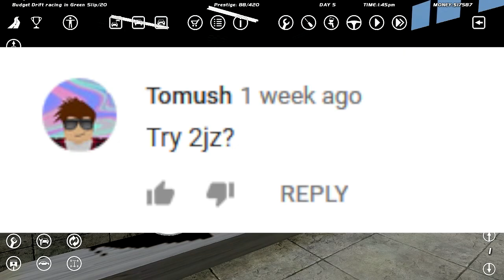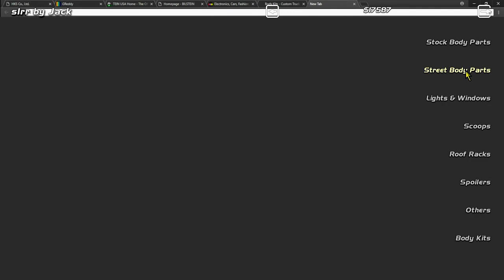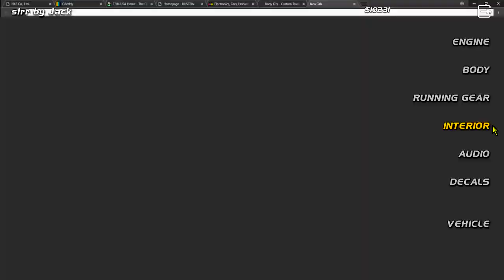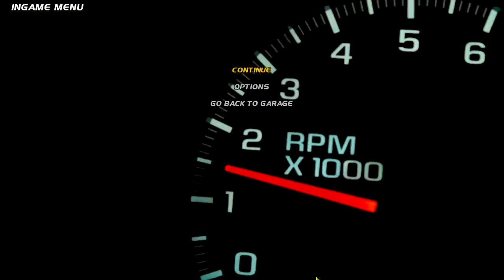Drifting on a Budget - SLRR - EP9 S2 - TIME TO MAKE IT LOOK GOOD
►The R32 (Nissan Skyline) has become one of the best drift cars i've ever made, but the power plant is it's biggest weak point right now.

►STEAM GROUP IS LIVE, JOIN UP!